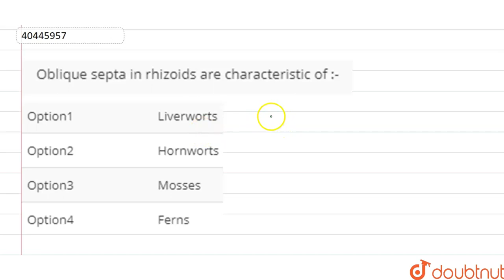Oblique septa in rhizoids are characteristic of :-